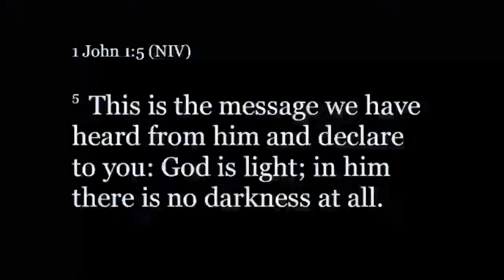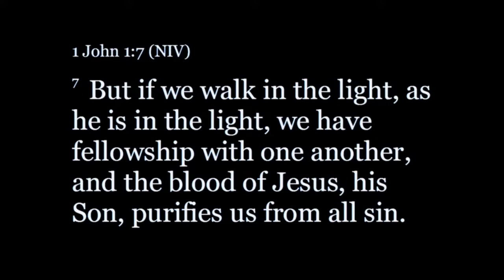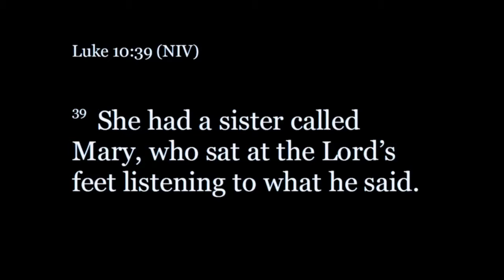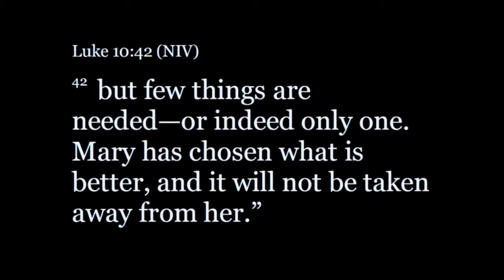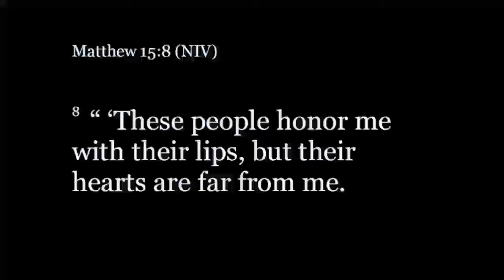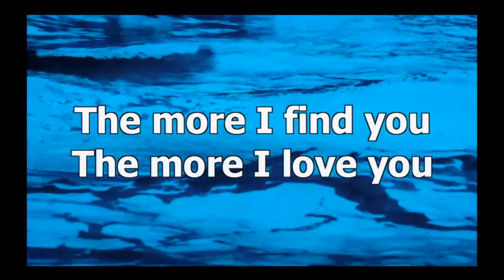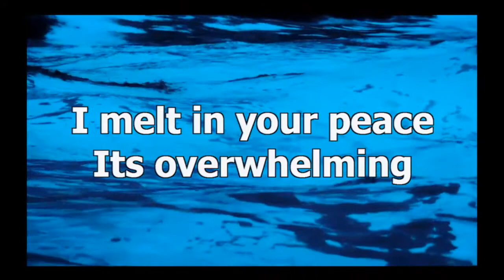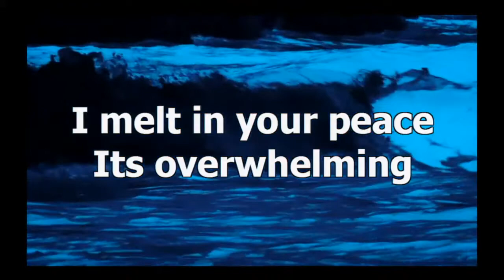Elevate | At The Feet | 12.23.18 | 7PM